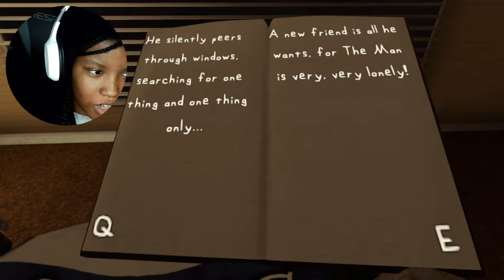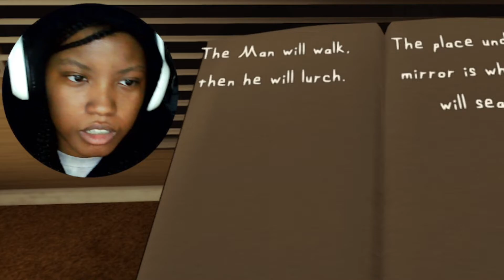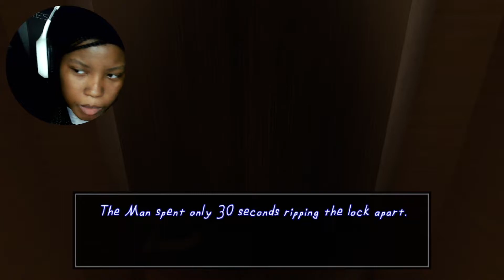I ONLY HAVE 5 MINUTES TO SAVE MY SON BEFORE THIS GUY BREAKS IN | ImJustGaming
I was not expecting this game to have me on the edge of my seat, lol.